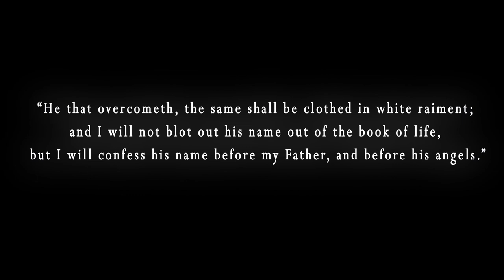ASCEND - Christian Short Film (2015)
As a repairman slowly dies at the base of a church steeple, he is confronted by two beings. One seeks to claim his life, and the other boldly defends it.

Written and Directed by James Brophy

Starring Jim Crang, Michael Mercy and Calvert Johnson

Special thanks to Christian Baptist Church in Newmarket, Ontario.